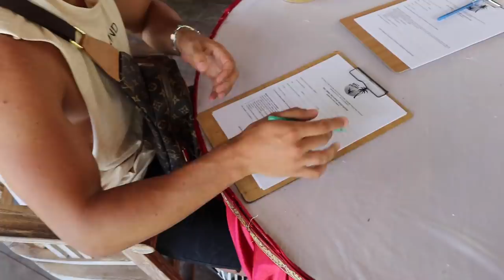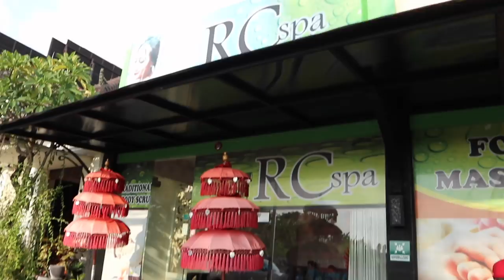BALI VLOG/SURPRISING SHANI FOR HER 21ST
Hey guys welcome back to my 2nd VLOG, it's been a little while since I've been on here. Shani and I took a little vacay to Bali to spend our Birthdays (which are weirdly on the same day) together doing some fun things.

The name of both the villas we stayed at are below and also some of the deets for the activities we did:

1st Villa was Ivilla in Seminyak
2nd Villa was Chandra Luxury Villas in Seminyak
The swing and ATV riding were both in Ubud

If you guys have any video requests that you want to see, then leave them in the comments at the bottom of my videos or my latest IG pics.